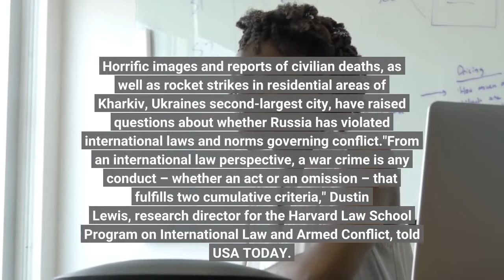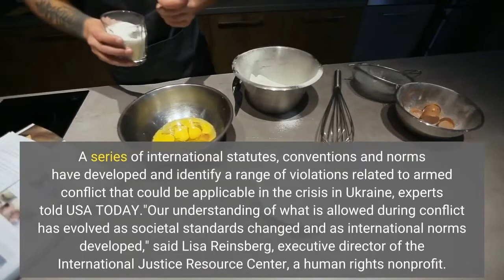What is a war crime Ukraine accuses Russia of them but what exactly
As the Russian invasion of Ukraine continues, Ukrainian President Volodymyr Zelenskyy described Russia's missile strikes in civilian areas of Kharkiv as "war crimes."Tuesday, Zelenskyy accused Russia of engaging in terrorism, a day after Karim Khan, the prosecutor of the International Criminal Court, said he would open an investigation into potential war crimes. Horrific images and reports of civilian deaths, as well as rocket strikes in residential areas of Kharkiv, Ukraine's second-largest city, have raised questions about whether Russia has violated international laws and norms governing conflict."From an international law perspective, a war crime is any conduct – whether an act or an omission – that fulfills two cumulative criteria," Dustin Lewis, research director for the Harvard Law School Program on International Law and Armed Conflict, told USA TODAY. "First, the conduct must be committed with a sufficient connection to an armed conflict. Second, the conduct must constitute a serious violation of the laws and customs of international humanitarian law that has been criminalized by international treaty or customary law."Ukraine petitioned the International Court of Justice on Saturday, saying Russia falsely manufactured claims of genocide within Ukraine's Luhansk and Donetsk regions and was "planning acts of genocide in Ukraine."The International Court of Justice is separate from the International Criminal Court. No single, globally accepted treaty lists all war crimes. A series of international statutes, conventions and norms have developed and identify a range of violations related to armed conflict that could be applicable in the crisis in Ukraine, experts told USA TODAY."Our understanding of what is allowed during conflict has evolved as societal standards changed and as international norms developed," said Lisa Reinsberg, executive director of the International Justice Resource Center, a human rights nonprofit. "The concept of war crimes now covers more situations, types of harm and types of perpetrators than the first attempts to regulate armed conflict."The United Nations Office on Genocide Prevention and the Responsibility to Protect differentiates war crimes from genocide and crimes against humanity. The same act could be considered a war crime, a crime against humanity or genocide, based on the circumstances under which it occurs, but "each of these crimes has a separate definition and distinct requirements," Reinsberg said. Among the international agreements that govern wartime acts are The Hague Conventions, Geneva Conventions and Rome Statute. There are also customary laws, or norms, that help determine what constitutes a war crime, Reinsberg said. The Hague Conventions generally concern the methods of warfare between combatants. The Geneva Conventions concern the treatment of civilians, the wounded and prisoners of war.